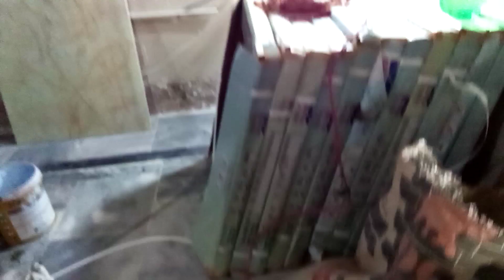tile work master tile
HOME INTERIOR DECORATORS

COMPLETE HOME RENOVATION...

Home service AVAILABLE.

We are specialised in Wallpaper and wooden flooring

Wall painting
simple , logo , 3d ,hd scenery , kids cartoon work

Wallpaper
China ,korea, Malaysia

PVC imported China and Taiwan
 folding door
Change door with new look easy removable door
12 mm pvc
2 mm pvc glass

Wall picture hd maid in germany

Imported PVC paneling from china
PVC paneling mat
3d paneling

Glass paper all kinds
Change your glass with new look

All kinds of paint work ,
Mat finish ,Oil mat, Water mat, Distemper, Wooden polish, Texture, Graphics etc..
Your choice our work ..

Window blinds . All kinds

Wooden blinds , virtual blinds , plan roller blinds, chick bamboo blinds, zabra roller blinds, printed roller blinds, mini blinds,

False calling
 2 by 2 ,office ceiling
 concealed calling , plaster of Paris,  gypsum bord ,

FLOORING .

Vinyl flooring . Wooden effect ,
 Pvc fit by fit tile marble look , plan tile look , Wooden flooring , mat , full glossy , glossy with water proof,

Carpenter works
American
Kitchen cabinets
, Wooden door ,  office table , wardrobe , bed room set, etc...

U Pvc imported with glass
Window ,sliding door , normal door

Aluminium door window etc ..

Article grass imported
20 Mm
30 mm
40 mm
50 mm

Total interior and consideration solution  your choice our  work

Complete renovation new construction
Etc .

We are try give you our best services ...

Cell now .

Contact same number on whatsapp,,.